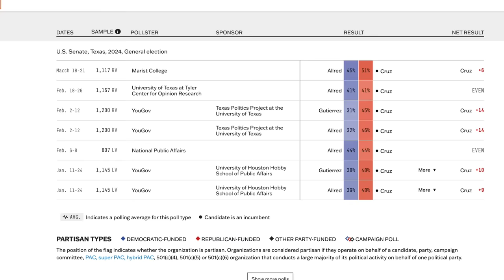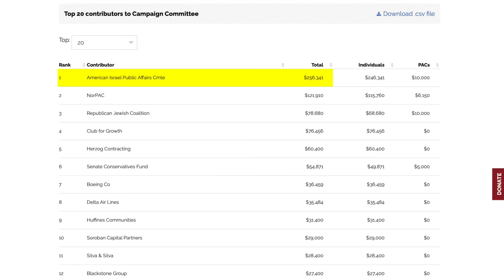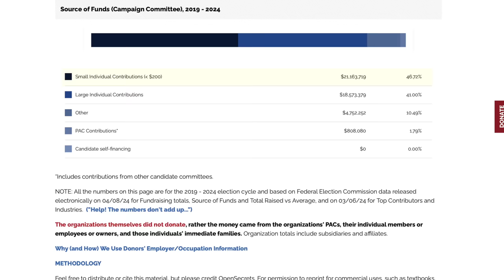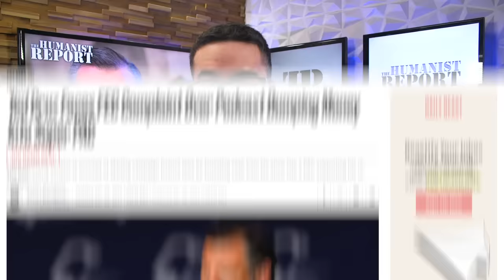Ted Cruz S****ing His Pants Over How Close His Democratic Opponent is to Beating Him in November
Ted Cruz is sounding the alarms after some polls show that he’s neck and neck with his Democratic opponent, Colin Allred. He’s resorted to desperately begging for money on Fox News while pretending to be a champion of the people who’s taking on “special interests" in Washington. The problem, however, is Ted Cruz is also taking lots of money from special interests, and may even be in violation of campaign finance laws due to a sketchy deal he has with iHeartRadio for his podcast. We’ll break down the details in this video.

Sources:
Ted Cruz’s Full Ad (Twitter, Feb. 14, 2024)
Ted Cruz’s Sketchy Deal with iHeartRadio (Rolling Stone, April 4, 2024)
FEC Complaint Filed Against Ted Cruz (The Daily Beast, April 9, 2024)